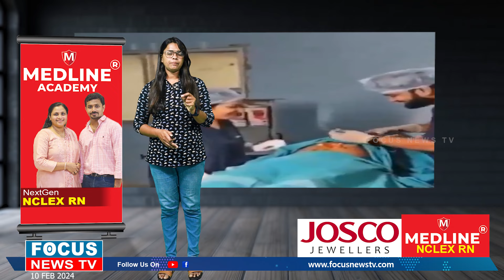ഓപ്പറേഷൻ തീയേറ്ററിൽ പ്രതിശ്രുതവധുവിനൊപ്പം പ്രീവെഡ്ഡിങ് ഫോട്ടോഷൂട്ട്prewedding at operation theatre